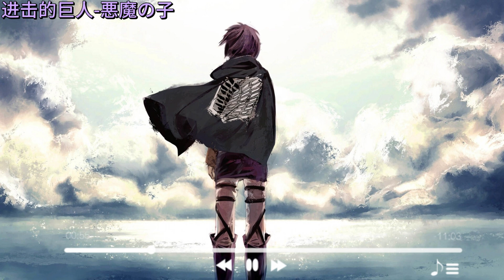日本动漫歌曲/动漫神曲-一引爆你的中二病 Top Anime Song 30分钟带你梦回青春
音乐是生活的一部分，希望你们每天都开开心心，享受音乐

Music is a part of life , hope you all be happy everyday while enjoy the music

00:00 进击的巨人-献出心脏吧！
05:42 进击的巨人-悪魔の子
09:31 86不存在的战区-AVID
14:24 鬼灭之刃-红莲花
17:11 鬼灭之刃-炎
21:09 鬼灭之刃-残響散歌
25:51 FATE-LAST STARDUST
29:18 某科学的超电磁 - Only My Railgun